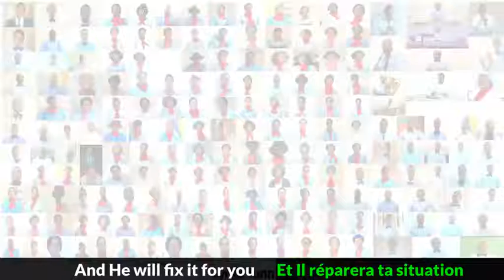He'll Fix It For You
The Lord Will Fix Our Nation,
The Lord Will Fix Our Families
The Lord Will Fix Everything That Is Not In Line With His Plan And Purpose For Our Lives.
👍This Channel was created to connect you with the Savior of the World, our Lord Jesus Christ.
👍Watch these videos and be :
👍Saved
👍Sanctified
👍Filled with the Holy Ghost
👍Healed from any form of disease
👍Set free to serve the Lord Jesus
You are created to serve the Lord , enjoy total freedom and live a glorious life on Earth.
Jesus is the light of the World, he that follows me shall not work in darkness.
👍Do you want to possess your possessions, follow Jesus.
👍Do you want to fulfill kingdom mandate, follow Jesus.
👍Do you want to fulfill destiny and be a blessing to your generation, follow Jesus
👍Do you want to have victory over, Satan, sin, sorrow, sickness, follow Jesus

👍 Do Like it & Share it with friends!